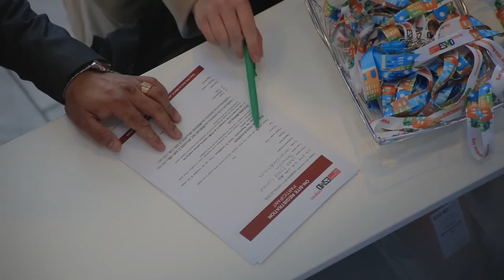ESMO 2016 - Day 2 - Hot Topics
A review of the hot topics from the second day of the ESMO 2016 Congress in Copenhagen